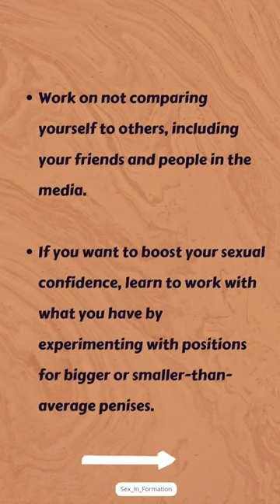How to build confidence for people with penis ?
Confidence plays a bigger role with satisfaction in and out of the bedroom.
If you’re unhappy with your body — below the belt or otherwise — these tips can help improve your body image:
Work on not comparing yourself to others, including your friends and people in the media.
If you want to boost your sexual confidence, learn to work with what you have by experimenting with positions for bigger or smaller-than-average penises.
Get regular movement to help boost confidence and stamina, as well as reduce stress levels.
Practice positive self-talk by replacing negative thoughts about yourself with things you like about yourself.
Connect with a mental health professional who has experience with body image concerns. Body image is complex and not something you need to deal with alone. There are different therapies that can help.